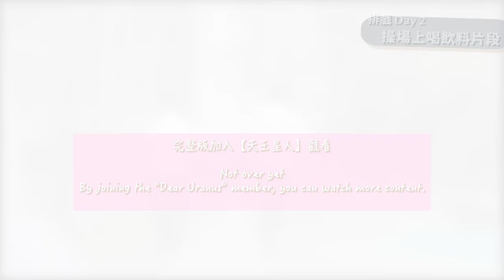《親愛的天王星》花絮_精華版｜狂電若檸｜靜辰絕殺撩妹吸管撩｜【Dear Uranus】BTS_Essence Edition｜Ning and Jing's straw flirting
完整版加入【天王星人】觀看
Not over yet

會員可以第一時間看到「完整版本」的花絮，考慮到因任何原因不能加入會員的人，我們會在次週上傳「精華版」的花絮，請大家也能互相體諒。

親愛的天王星目前能夠盈利的項目很少，兔女狼有責任與義務為公司的投入成本設想，不論如何都要看第一季的營運成果，才有第二季的計畫。